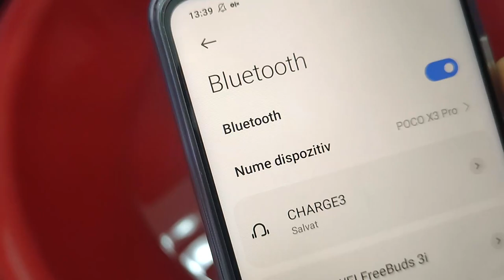Boxa portabila fake JBL vs APA. S-a ARS sau nu?!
Salutare! În acest clip îți prezint o boxă portabilă fake JBL dar și iPad Pro 2021. Dacă vrei să afli părerea mea despre această boxă portabilă fake JBL te aștept pe clip! Ba chiar am băgat-o și în apă!

@1romantech pe tiktok și mă găsiți pe facebook pe pagina 1 Roman Tech.

- prin acest link vă puteți face cont gratuit timp de 60 de zile pe scribd.ro, citez: „Câștigați 30 de zile de abonament gratuit pentru fiecare prieten care se alătură la Scribd. Le veți oferi 60 de zile gratuite!”